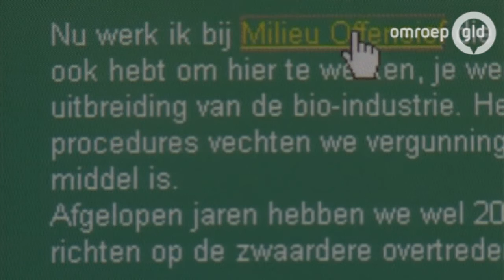Volkert van der G.: heksenjacht of nieuws?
APELDOORN - De gemeente Apeldoorn heeft bekendgemaakt dat Volkert van der G. in het centrum van Apeldoorn woont. De omwonenden zijn per brief op de hoogte gesteld en vanavond is er een bijeenkomst met burgemeester John Berends.

Nieuws dat Omroep Gelderland op de voet volgt. We zijn ons ervan bewust dat het een beladen onderwerp is. In de aanloop naar zijn voorwaardelijke vrijlating was er al veel onrust over de terugkeer van Volkert van der G. in de samenleving. Er kwamen verschillende signalen binnen dat mensen hem iets aan wilden doen. Die discussie werd heviger rond de vrijlating zelf. Het was duidelijk dat Volkert niet meer in zijn vroegere woonplaats Harderwijk zou terugkeren, maar waar dan wel? Uit angst dat er een heksenjacht zou ontstaan bleef het stil. Tot de mededeling van de gemeente vandaag. Burgemeester Berends: 'Net als iedere Nederlander heeft ook Van der Graaf recht op een woning. Een rustige en stabiele woonomgeving draagt in mijn ogen bij aan de re-integratie van Van der G.'

Van Omroep Gelderland mag verwacht worden dat ze het nieuws snel brengen. Dus ook als Apeldoorn vandaag overspoeld wordt door landelijke media, en enkele uren het centrum van het Nederlandse nieuws is. We brengen het nieuwsfeit en proberen het te duiden met reacties van deskundigen, politici en buurtbewoners, zonder mee te doen aan een heksenjacht naar straatnamen en huisnummers.

De omroep heeft er steeds voor gekozen om Volkert van der G. te gebruiken en niet zijn volledige achternaam. Dat wringt, want lang niet iedereen is die mening toegedaan. Zo kan het gebeuren dat in de nieuwsflits van Omroep Gelderland van der G. wordt gezegd terwijl een minuut later het NOS-bulletin wel zijn achternaam noemt. Toch is dat voor ons geen reden om nu zijn achternaam wel opeens te gebruiken. Hoe gruwelijk en schokkend een moord ook is, het is journalistiek gezien niet aan ons om op voorhand te tornen aan de privacy. Inmiddels is Volkert van der G. weliswaar een publiek persoon, maar onder deze naam minstens zo bekend als met zijn volledige naam.